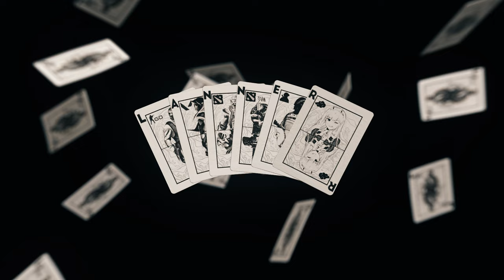CS:GO HvH | Home ft. Neverlose.cc & LaNNeR [3x SUB GIVEAWAY]